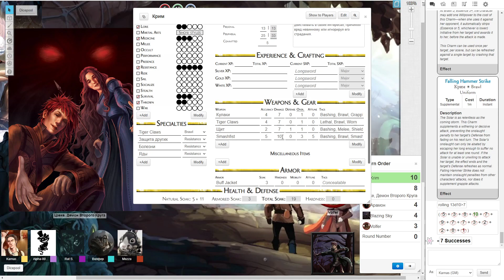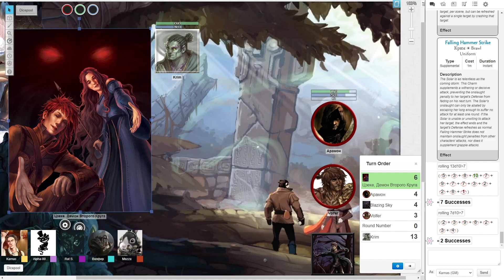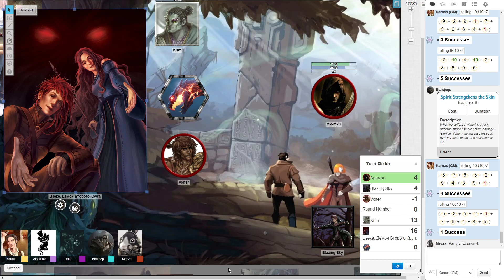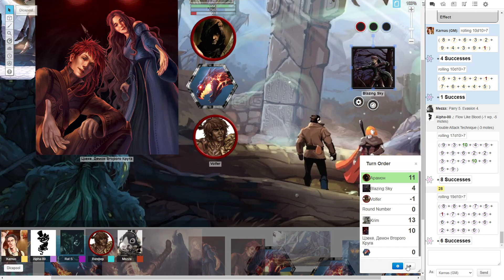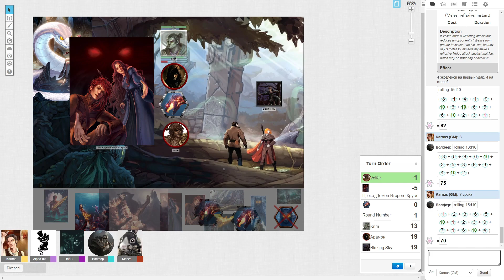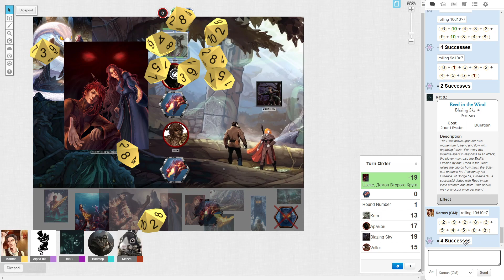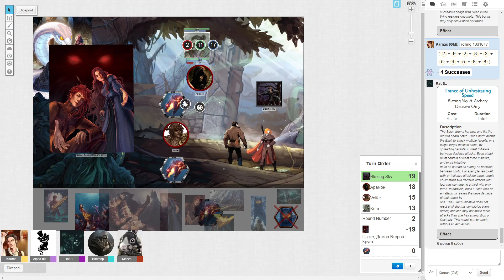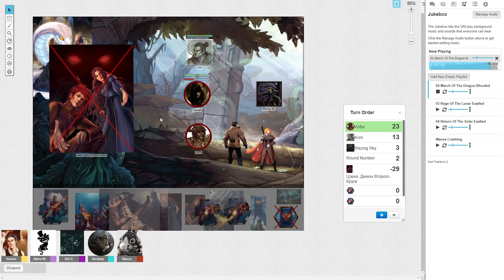Exalted 3e: Tomb of Dreams. Session 4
Солары просыпаются посреди нихуя. Оне не помнят как они туда попали.
Соляры роляют д100 на выжить.

Соляры:
Blazing Sky - Twilight caste Archer
Volfer - Dawn Caste pregen
Krim - Zenith Caste rock mutant
Aramon - Night Caste saber